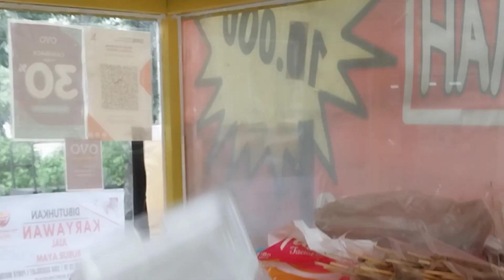Cuma 15 Ribu Porsinya Penuh Banget Sampe Mau Tumpah Tumpah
Cuma 15 Ribu Bubur Ayam Porsinya Penuh Banget Sampe Mau Tumpah Tumpah